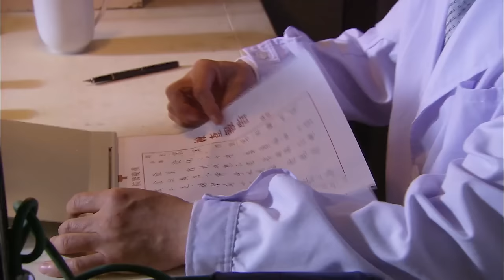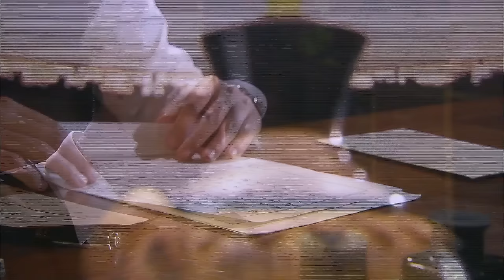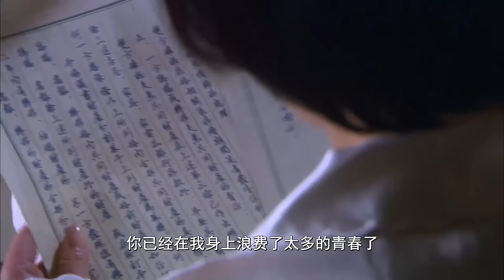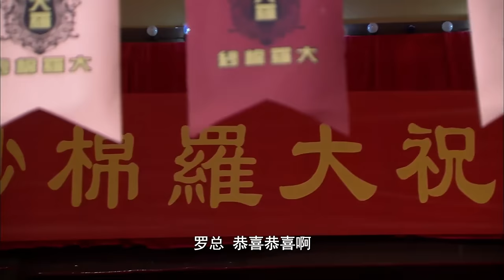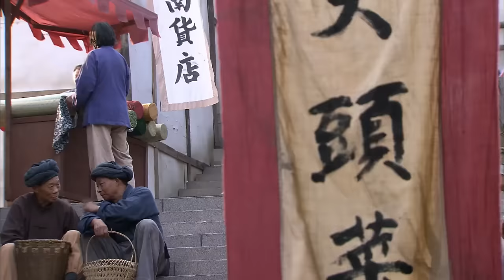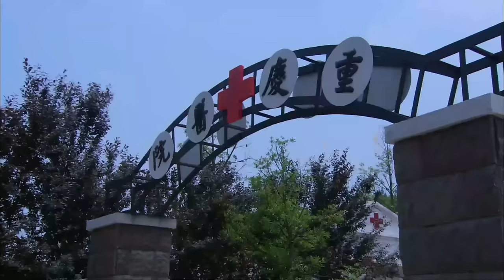【FULL】灰姑娘的儿子住院，只能睡在走廊，不料失踪的总裁突然出现，立即安排她们住进高级病房！chinesedrama